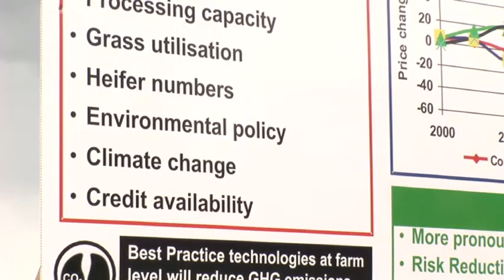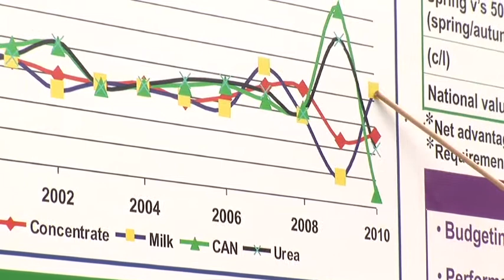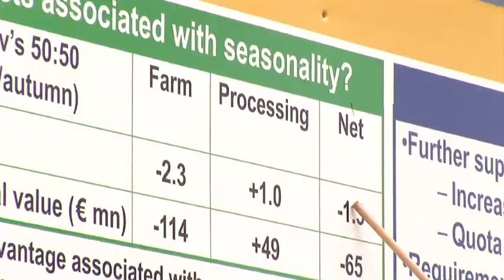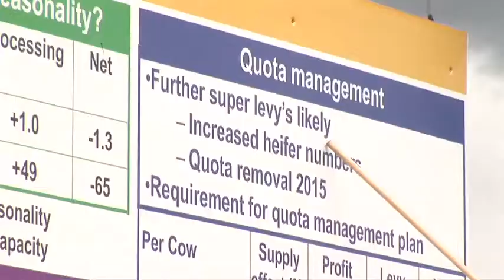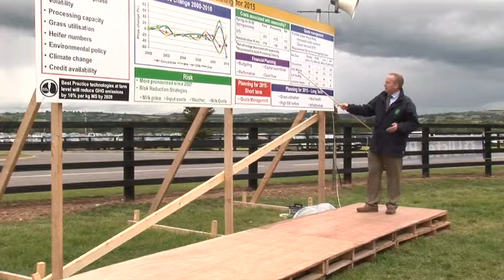Laurence Shalloo at the Teagasc Dairy Open Day 2011